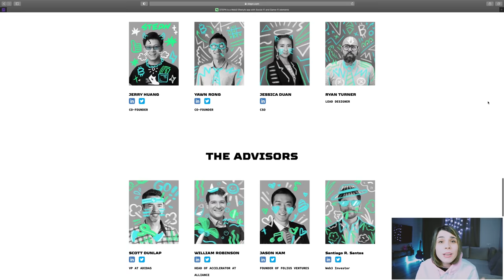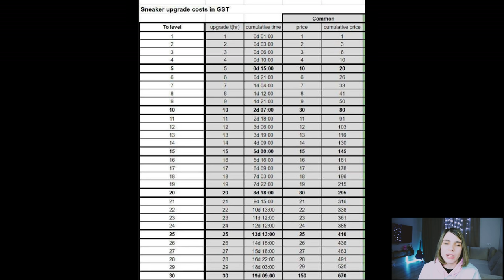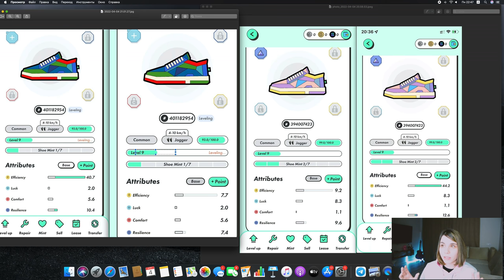STEPN: Сколько РЕАЛЬНО можно заработать? + способ увеличить доход